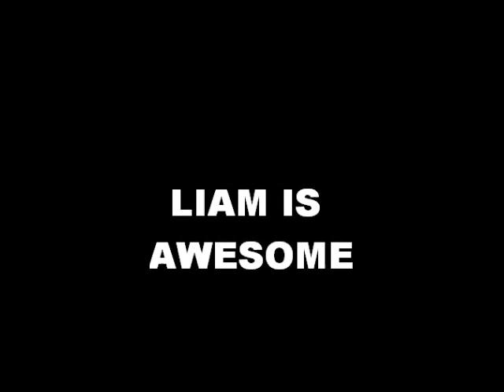Jake Free Running #2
Same thing, just didn't breaking anything this time. ;)